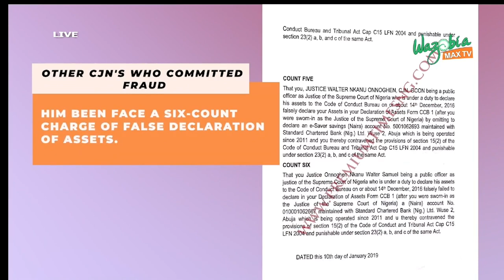If The Laws Of Nigeria Were Effective Politicians Will Comply | GMNS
CONTRARY to some opinions that the immediate past Chief Justice of Nigeria, CJN, Ibrahim tanko Mohammed, should be commended for “resigning honourably” on health grounds, we urge the National Assembly to press forward with its probe of his tenure.

The public deserves to know the merits or otherwise of the allegations of corruption and incompetence levelled against him.
In today's episode of the Gudu Morning Naija Show Tunde Awe who is a lawyer speaks on the current move by the senate to probe the Ex- CJN Tanko Mohammed with Edewor Ajueshi, Precious Enyi and Chief Derek Ochuko.